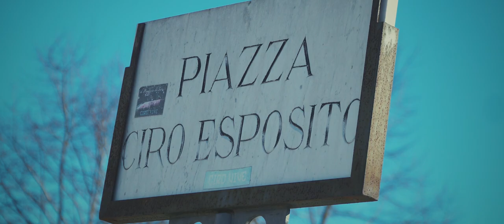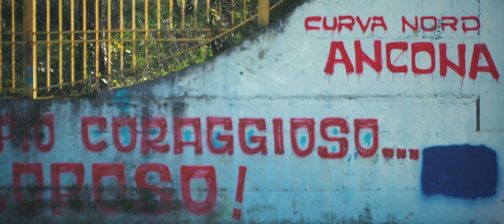Il piccolo Tony - Cantamm 'nzieme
Il piccolo tony
Un prodotto EREMIT SOUND
Video GENNARO SOMMELLA
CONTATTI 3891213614